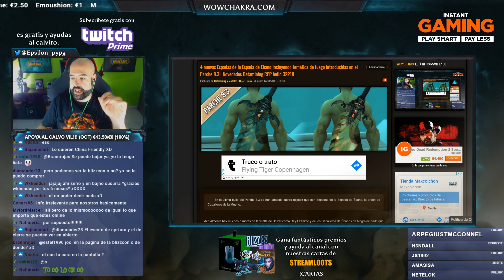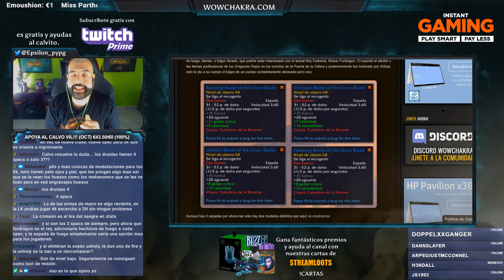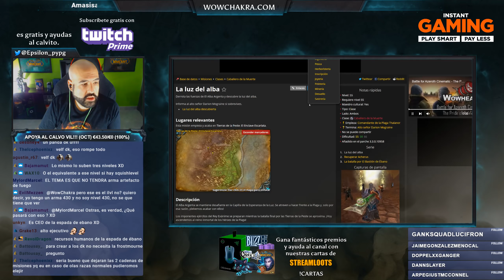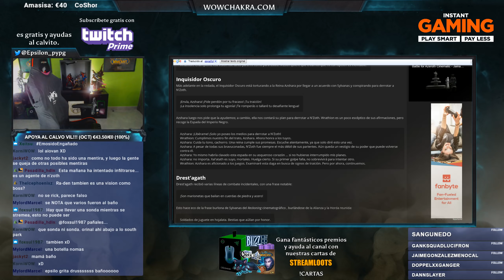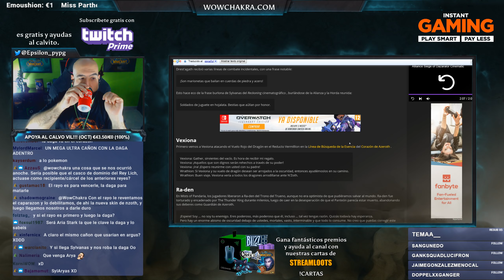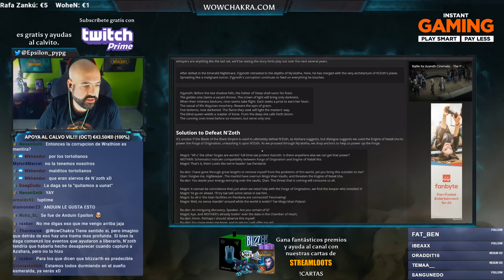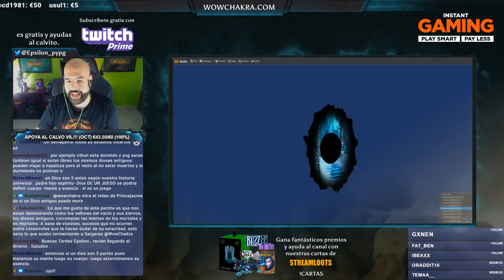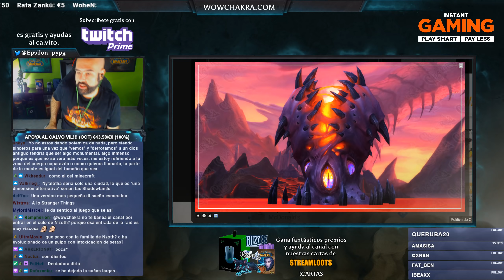Directo #117 ¡Más Datamining sobre los DK en el 8.3! ¡Info de lore para derrotar a N'Zoth y más!